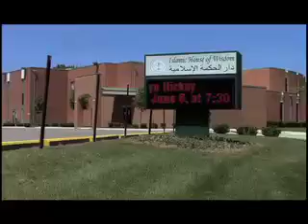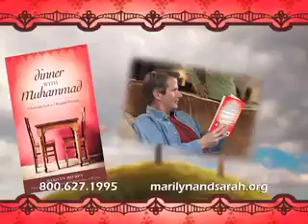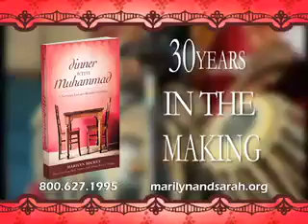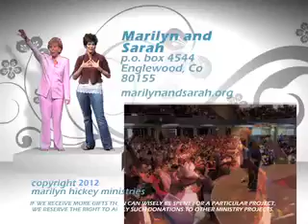Introducing Dinner With Muhammad Part 2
Marilyn has always had great favor with Islamic leaders and countries and over the past thirty years she has built bridges of friendship with people and places no other Christian evangelist has ever dreamed of. Don't miss this ground-breaking program about her call to minister to the Muslim community and the first look at her new book!